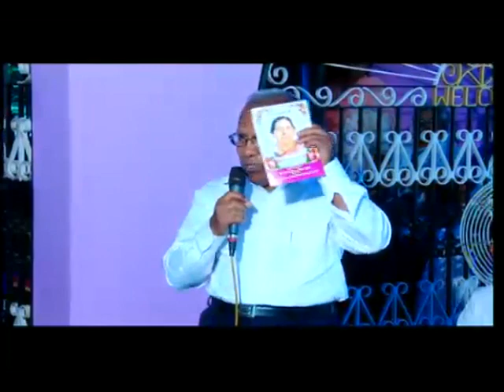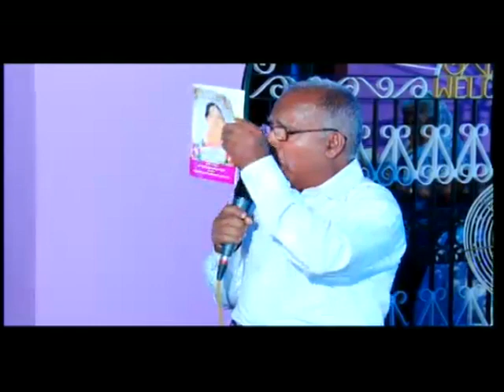Eliyama Thomas (72) Part 4